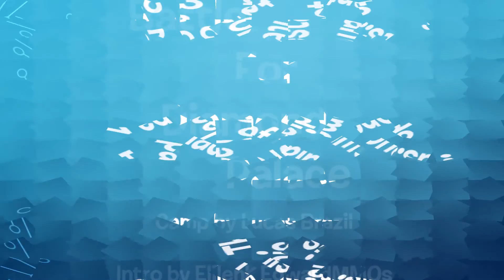BFDP Intro Challenge Entry (REUPLOADED)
reuploaded due to it not having pen and remote in the original one.
this is for Lucas Brazil's camp: Battle For Diamond Palace!
i hope i did good.